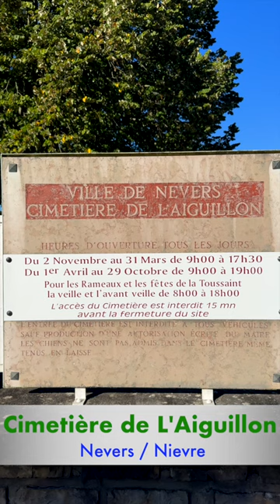Du crématorium au jardin du souvenir : Voyage émotionnel au cimetière de l'Aiguillon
Découvrez le cimetière de l'Aiguillon à Nevers : un havre de paix moderne et innovant !
Au cœur de la Nièvre, Nevers abrite un joyau méconnu : le cimetière de l'Aiguillon. Ce lieu de recueillement, bien plus qu'un simple cimetière, offre une expérience unique aux Neversois et aux visiteurs en quête d'authenticité.
Un cimetière paysager à la pointe de la technologie
Situé rue des Grands Jardins, le cimetière de l'Aiguillon se distingue par son approche novatrice de l'espace funéraire1. Contrairement à son homologue historique Jean Gautherin, l'Aiguillon incarne la modernité avec son aménagement paysager soigneusement pensé. Les allées verdoyantes et les espaces arborés créent une atmosphère propice à la méditation et au souvenir.
Un lieu de mémoire connecté
Le cimetière de l'Aiguillon n'est pas seulement un lieu de repos éternel, c'est aussi un espace à la pointe de la technologie. Grâce à l'application "Nevers Agglo dans ma poche", les visiteurs peuvent facilement localiser une concession ou découvrir le cimetière à travers un parcours horticole numérique3. Cette innovation facilite grandement la visite des familles et des touristes intéressés par l'histoire locale.
Un complexe funéraire complet
Au-delà de sa fonction première, le cimetière de l'Aiguillon abrite également le crématorium de Nevers2. Inauguré en 2019, cet équipement moderne peut accueillir jusqu'à 120 personnes dans sa salle de cérémonie, offrant un cadre digne et confortable pour les derniers adieux. Le site comprend aussi un jardin du souvenir, récemment rénové, pour la dispersion des cendres3.
Pour les passionnés d'histoire locale ou les touristes en quête d'authenticité, le cimetière de l'Aiguillon à Nevers représente une étape incontournable. Il témoigne de l'évolution des pratiques funéraires et de la capacité de Nevers à allier tradition et modernité. Ne manquez pas de visiter ce lieu unique lors de votre prochain séjour dans la Nièvre !